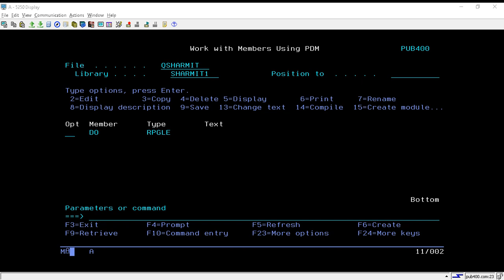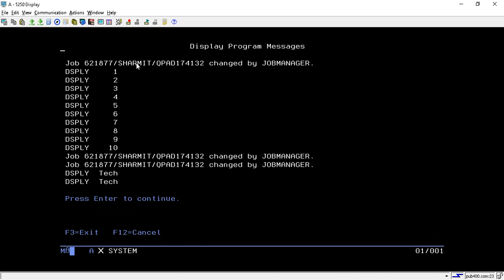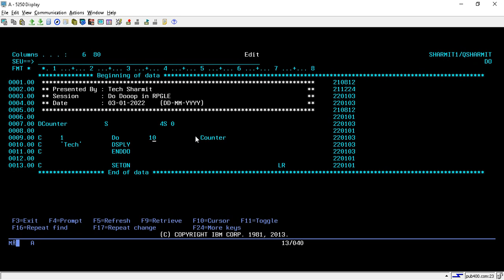IBMi (AS400) - Working of Do loop in RPGLE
1.  Use of | DO | ENDDO Opcode in Rpgle.
2.  Working of Do loop in Rpgle

Please join the below group for more such content:-